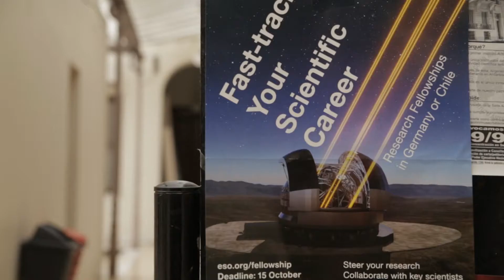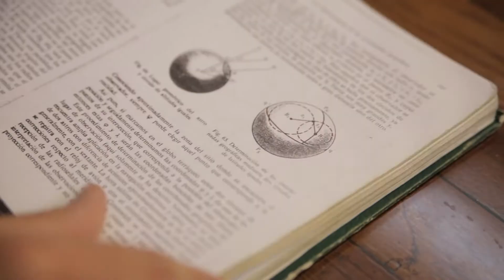EN CARRERA Cap 01 UNLP ASTRONOMÍA 1 minuto